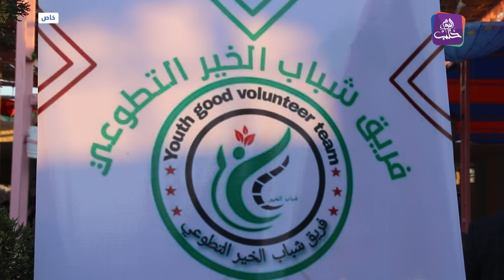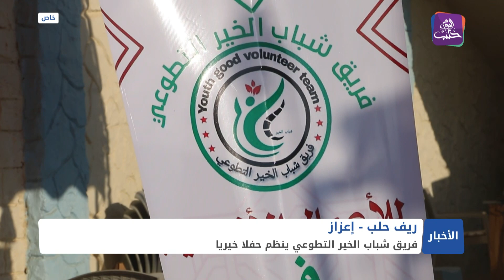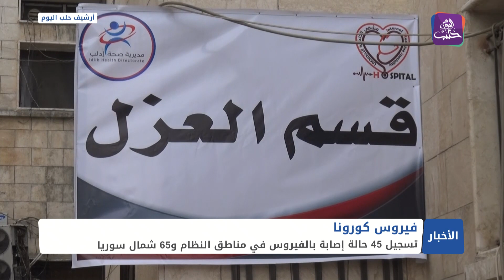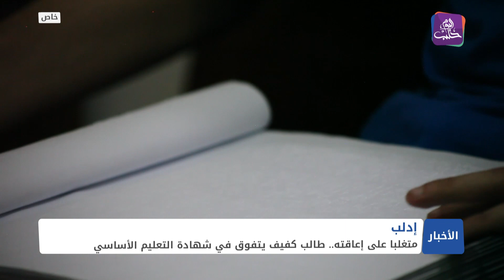نشرة أخبار المنتصف 15 08 2021 وفيها: روسيا تسلم اللجنة المركزية ورقة حل لكامل درعا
المرصد الأورومتوسطي: مئات السوريين محتجزون بظروف صعبة في ليبيا
فيروس كورونا.. ظهور متحور ألفا في عفرين
إدلب.. شاب يتحدى إعاقته البصرية ويتفوق في دراسته